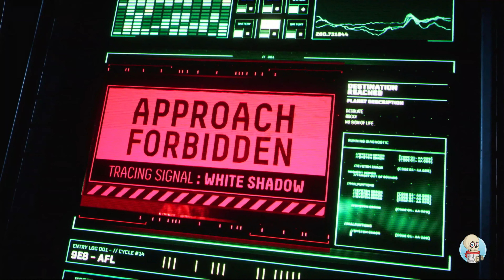PS5 Exclusive "Returnal". The "First Fifteen" Minutes of gameplay presented without comment.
Check out this uncut gameplay from the upcoming Playstation 5 Exclusive Returnal in our First Fifteen series.